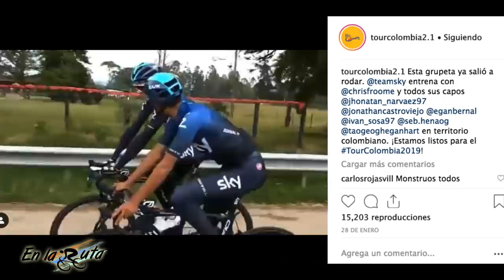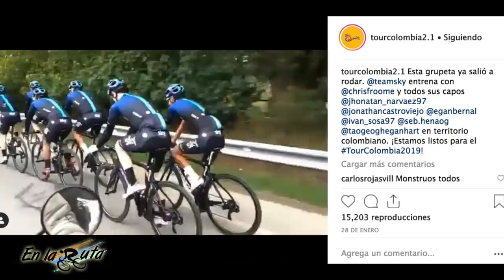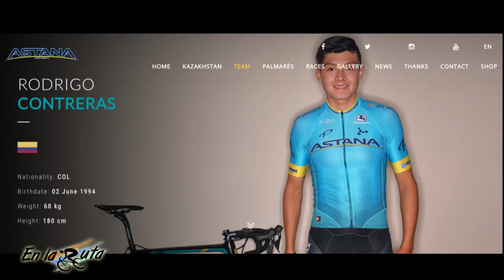Tour Colombia 2.1- PRESENTACIÓN EQUIPOS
Un cartel de lujo encabezado por el Team Sky con Chris Froome que se enfrenta a Nairo, Rigo, Superman López y por primera vez a Sergio Luis Henao como rival, es lo que nos espera en este Tour Colombia 2019 · Conozca todos los equipos y figuras que estarán presentes en esta gran fiesta del World Tour en la tierra de los Escarabajos ·

Si quieren salir a entrenar conmigo compartir un día de montaña en esa zona hermosa donde vivo, en La Vega, Cundinamarca, Colombia hagan sus reservas a través de las redes de :